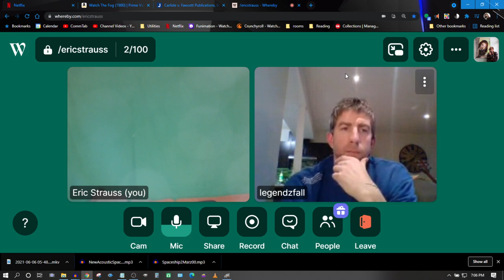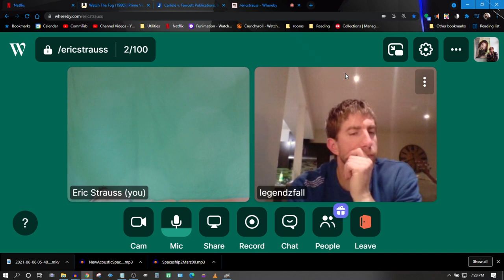ESTP|ENTP: Two Flavors of Logical Action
Big thanks to ESTP Legendzfall (aka Nay Thon) for participating in this discussion.  The main topic covered is Extroverted Sensing (Se).  But, of course, because an Ne dom's running the thing, the conversation takes a number of turns, sidetracks, and other assorted fun.  This is the first of two videos featuring Legendzfall, and in each of them shall be found myriad morsels of insight regarding the sensing and intuition functions especially.